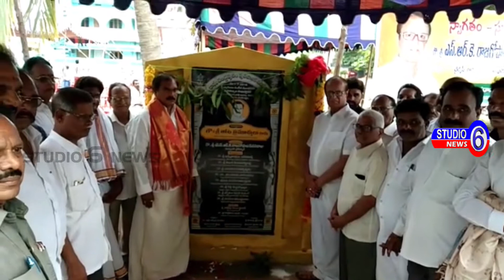త్యాగరాజ భవనానికి శంకుస్థాపన చేసిన తోట త్రిమూర్తులు దంపతులు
తూర్పుగోదావరి జిల్లా రామచంద్రపురం లో  45 లక్షల రూపాయలతో నిర్మించనున్న  త్యాగరాజ భవనానికి ఎమ్మెల్యే తోట త్రిమూర్తులు దంపతులు శంకుస్థాపన చేశారు.